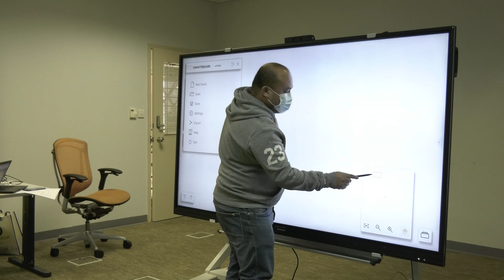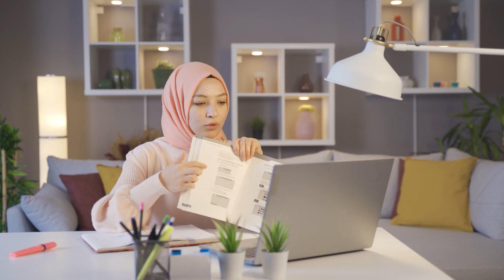Breaking Barriers: Empowering Transformational Education through Technological Advancements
Explore how PMU embraces cutting-edge technologies such as AI, virtual reality, and online platforms to revolutionize the way students learn, empowering them to become lifelong learners in an ever-changing world